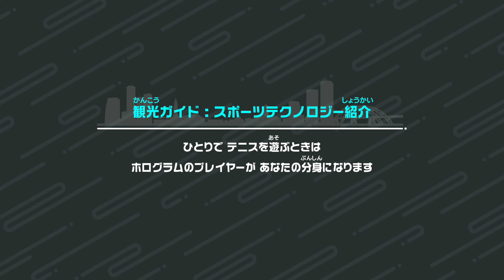【Switch Sports】Volleyball [n635] 4K